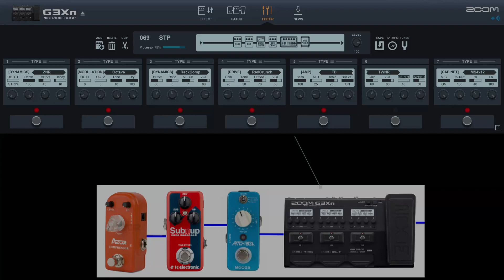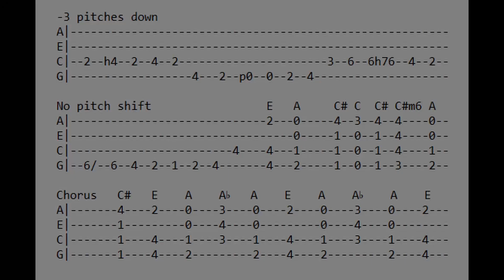Electric Ukulele Lesson #176 - Interstate Love Song (Stone Temple Pilots)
Ken's e-uke tutorials, by Ken Eckert. Free lessons for electric ukulele, from pop chords and fingerpicking to rock riffs and simple solos!